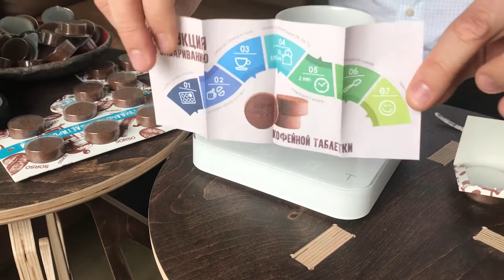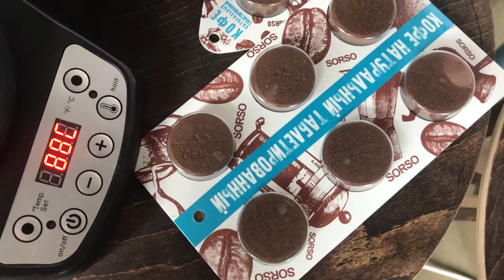CoffeeTab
CoffeeTab SORSO - инновация в мире кофе, аналогов которой нет в мире. Это таблетированный кофе для заваривания в чашке. В чём особенность этого продукта и как его заваривать Вы узнаете, посмотрев видео.